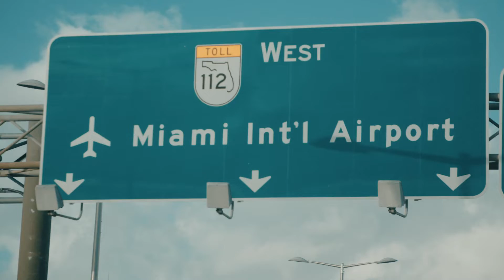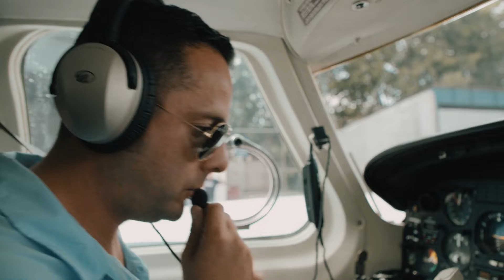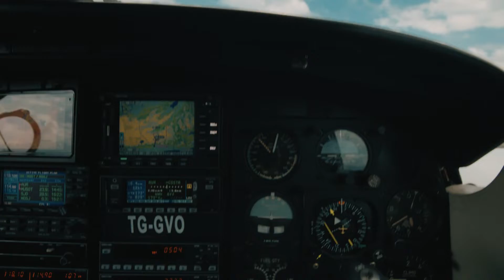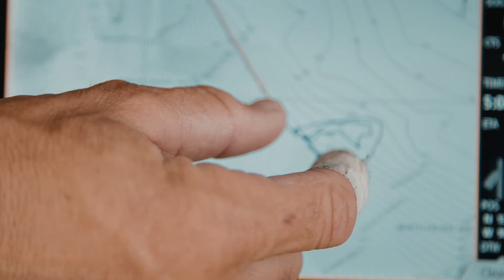Unfathomed 2019 Episode 2- Guatemala part 1. Incredible sailfish, tuna, and dolphin action!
Unfathomed 2019 Episode 2- Guatemala part 1. Join George as he travels to Pacific Fins in Guatemala and experiences the best bill fishing in the world. Fishing is only half the lure in this beautiful country. George sets off on an adventure and experiences the volcano Papaya, the mountain coffee fields, the ancient city of Antigua, and more. This is a don't miss episode.